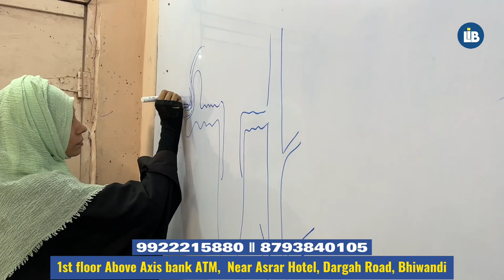Kamwari Nadi Par MLA Rais Shaikh Aur Dusre Officials ke Sath Meeting